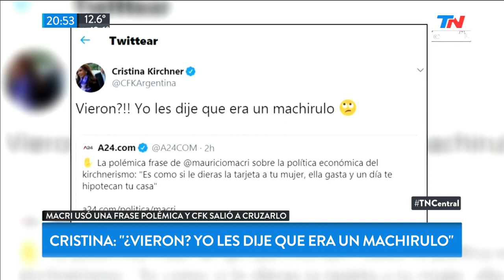La frase polémica de Macri y el cruce de Cristina Kirchner | TN CENTRAL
El presidente Mauricio Macri se expresó de forma poco feliz y Cristina Kirchner no dudó en salir a cruzarlo.

Fragmento de "TN Central" emitido el Martes 15 de Octubre de 2019.